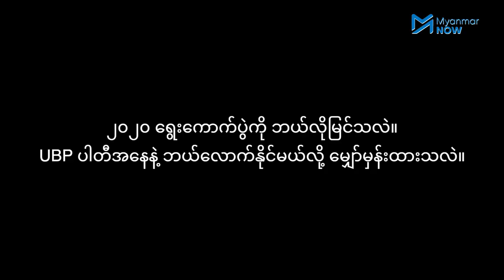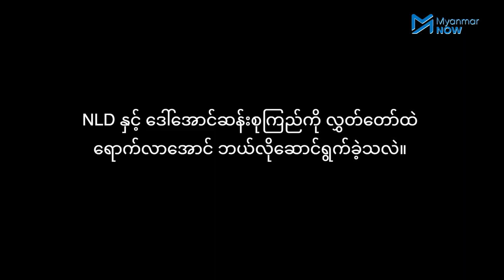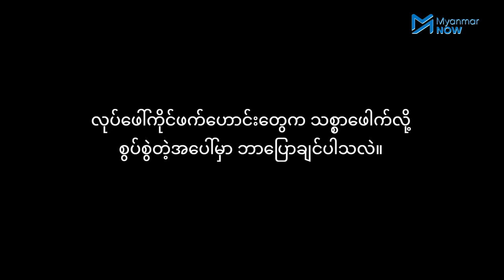ပြည်ထောင်စုကောင်းကျိုးဆောင်ပါတီခေါင်းဆောင် သူရဦးရွှေမန်းနှင့် တွေ့ဆုံခြင်း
ပြည်ထောင်စုကောင်းကျိုးဆောင်ပါတီ (UBP) ပါတီခေါင်းဆောင် သူရဦးရွှေမန်းကို UPB ပါတီအခြေအနေ၊ ၂၀၂၀ ရွေးကောက်ပွဲအပေါ်အမြင်၊ ၂၀၁၀ ရွေးကောက်ပွဲနှင့် မြန်မာ့နိုင်ငံရေးအခင်းအကျင်း၊ ဒေါ်အောင်ဆန်းစုကြည်နှင့် NLD လွှတ်တော်ထဲရောက်ရှိလာပုံ၊ ဗိုလ်ချုပ်မှူးကြီးဟောင်း ဦးသန်းရွှေနှင့် လက်ရှိဆက်ဆံရေးအခြေအနေများကို Myanmar Now မှ တွေ့ဆုံမေးမြန်းထားပါသည်။

တွေ့ဆုံမေးမြန်း - အောင်ရှင်၊ ချမ်းသာ/Myanmar Now
ရိုက်ကူး - စိုင်းဇော်သိုက်၊ မင်းမင်း/Myanmar Now